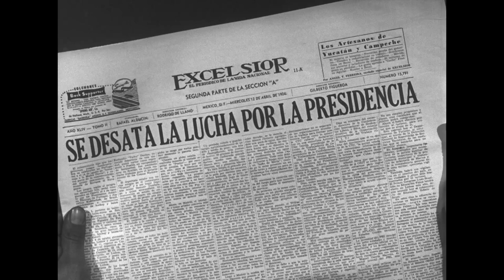La sombra del Caudillo. Versión restaurada en MX Nuestro Cine | Promo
La pantalla de MX Nuestro Cine estrena la remasterización presentada por la Cineteca Nacional de la cinta La sombra del Caudillo (1960), una película dirigida por Julio Bracho y protagonizada por Ignacio López Tarso y Tito Junto, que muestra una visión crítica de la corrupción, la manipulación y la desigualdad de clases, motivos que la llevaron a ser censurada al momento de su estreno.

Transmisión: Jueves 13 de abril, 20:30 h, por MX Nuestro Cine (señal 22.2)